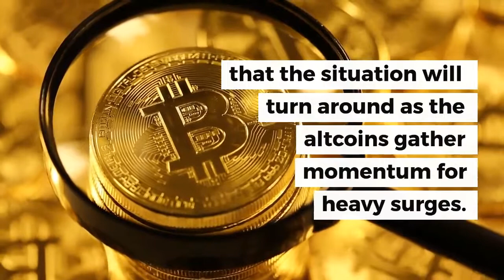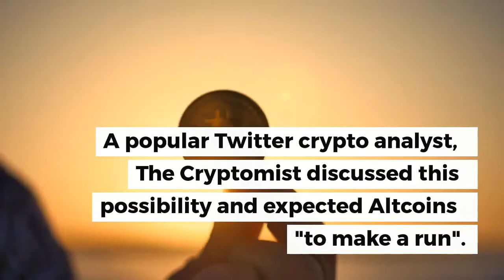Massive Surges Ahead For BTC and Altcoins? | Crypto Analysis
A crypto analyst predicts that altcoins are preparing for massive moves upside despite the current dips. Is this the 2019 bull run?